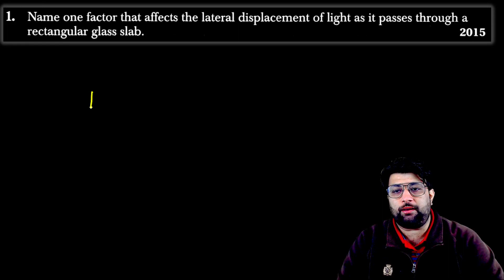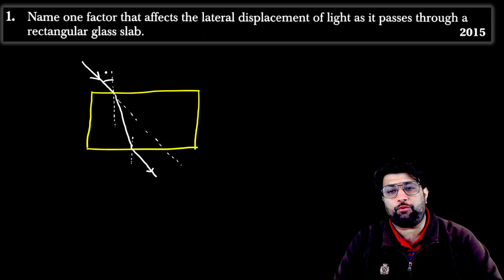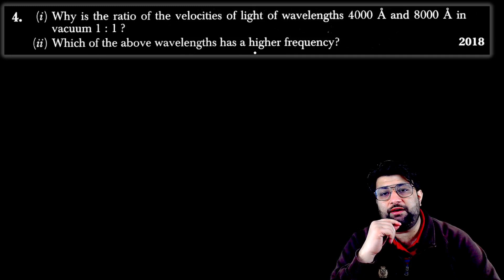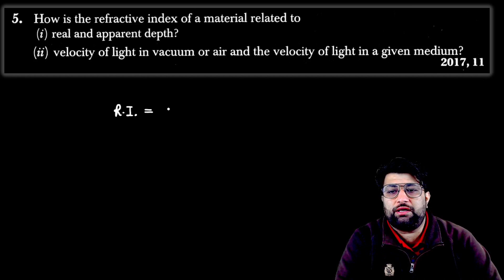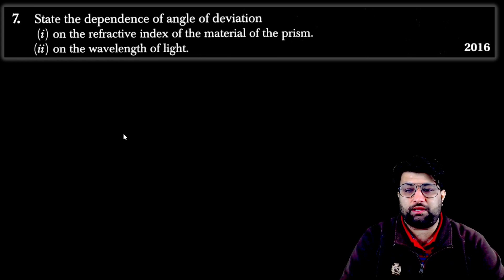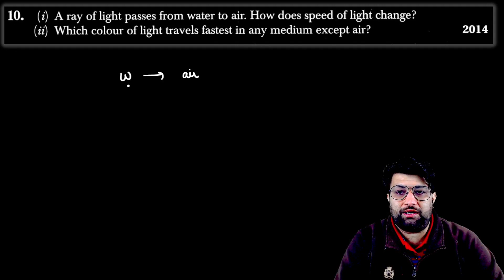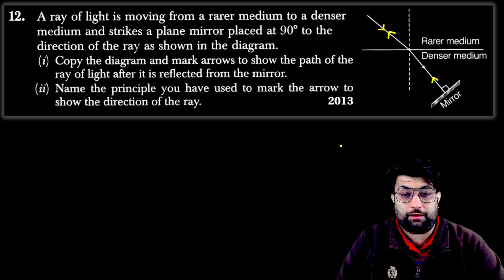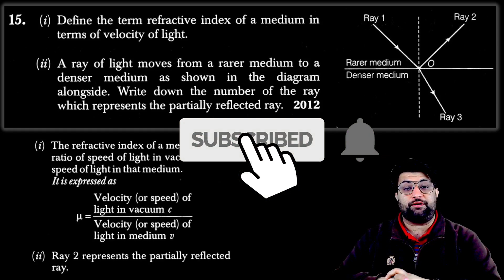Class 10 ICSE Physics Previous Year Questions of Refraction of Light Part 1 out 5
In this video, I have discussed Previous Year Questions of Refraction of Light

Happy learning !!!